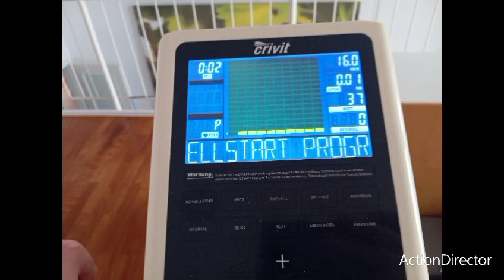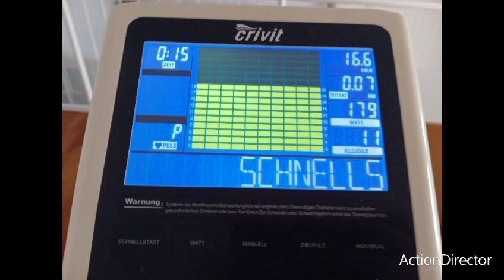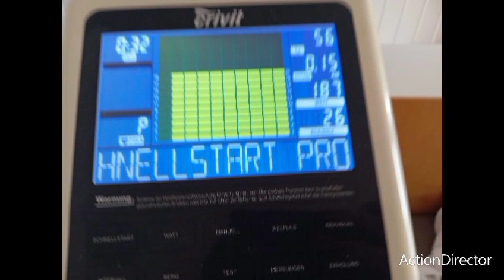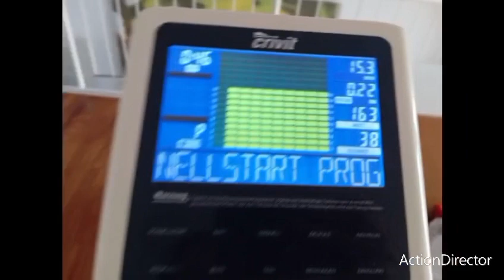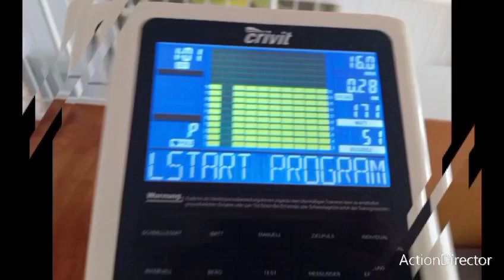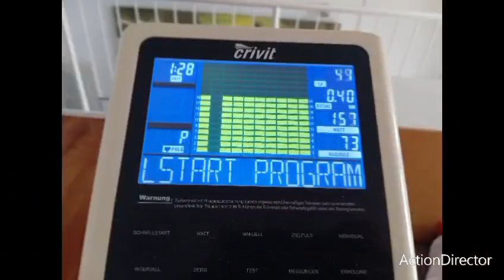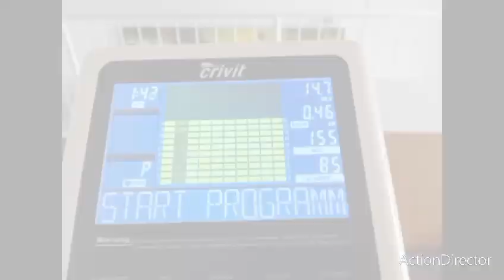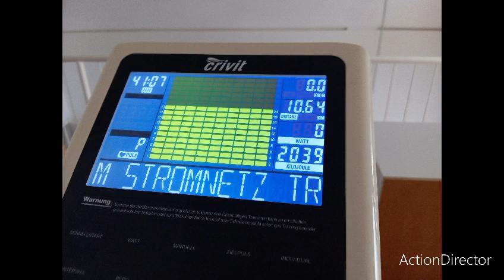freundliche strampel bilder von mir.